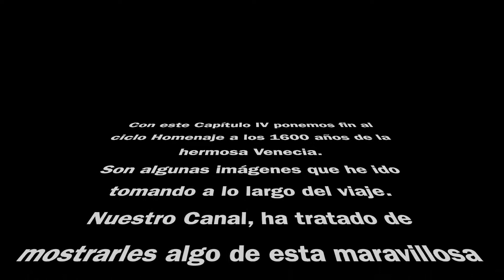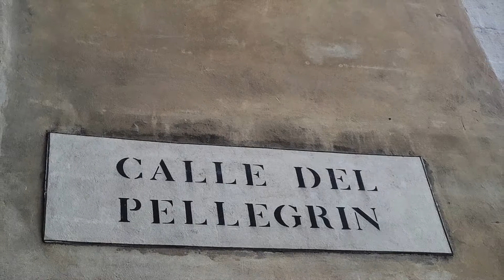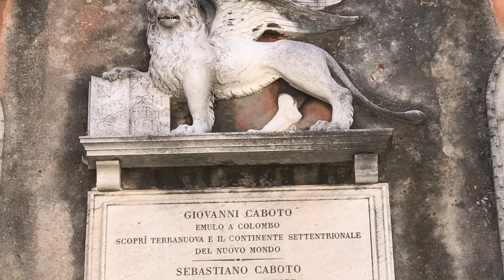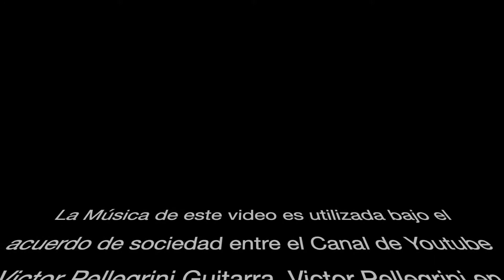Homenaje a los 1600 años de Venecia . Capítulo IV (Final). Calle del Pellegrin, Fotos y Ventanas.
Presentamos el Capítulo IV (Final) de Postales, dedicado a los 1600 años de la maravillosa ciudad de Venecia.
En cada episodio de esta serie, mostramos imágenes fotográficas y de video que he ido tomando a lo largo de nuestro viaje.

Venecia continuará en 2022.
hay nuevos videos antes de Navidad y Año Nuevo.